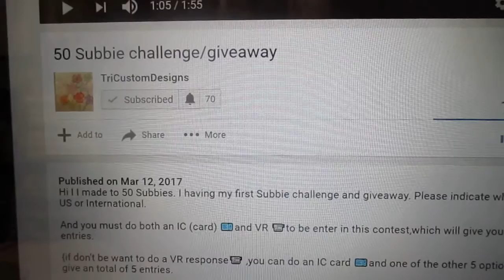Video Response for TriCustomDesigns 50 Subbie Challenge/Giveaway